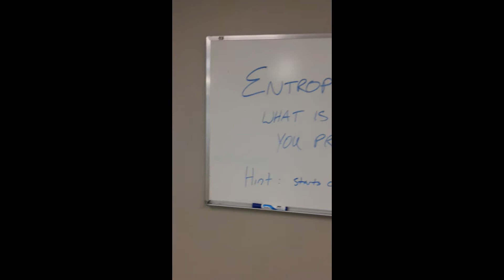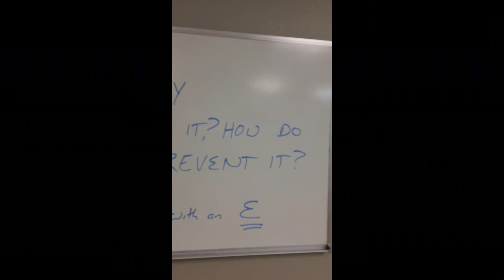Giving Your Chaotic Life ORDER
Dr. Nick from Santa Barbara Family CHiropractic explains how to keep you're body healthy despite the best efforts of the universe!